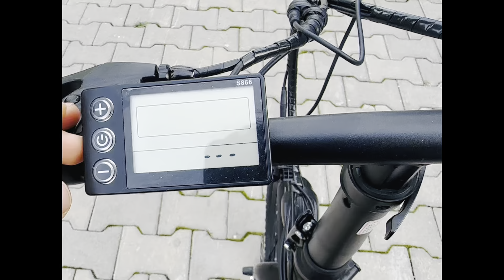RKS MX30 ayarları